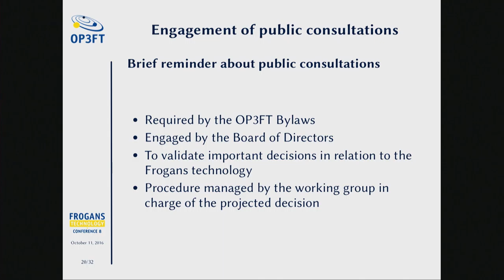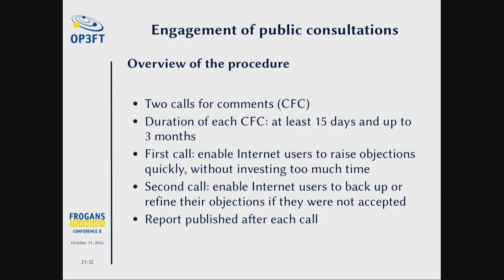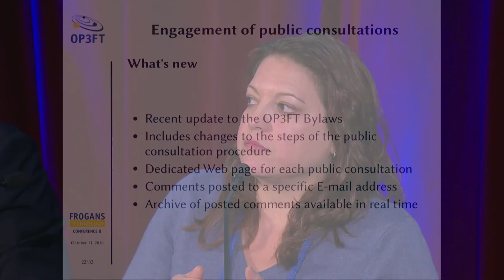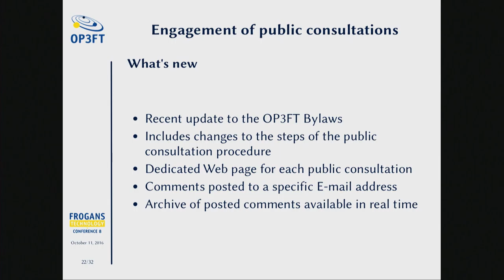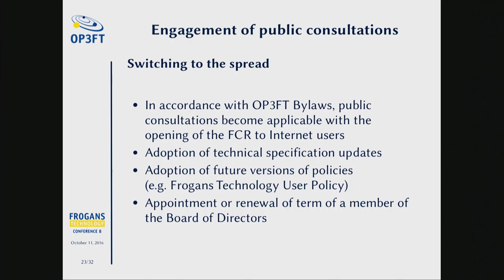FTC8 - Switching to the spread of Frogans technology - Part 4/6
Frogans Technology Conference 8 - October 11, 2016 - Julie Laurent-Ledoux, OP3FT, Legal Manager, explains the conditions in which the OP3FT will be obliged to use its public consultation procedure to validate important decisions related to the Frogans technology. With the switch to the spreading of the Frogans technology, public consultations will be opened, and the procedure for these has been clearly defined in an amendment to the Bylaws of the OP3FT.